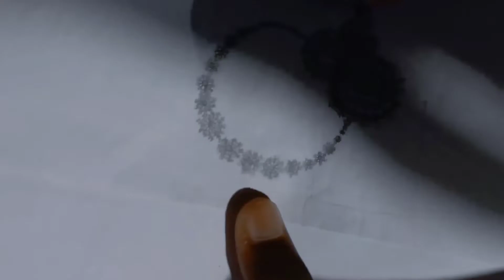Drawing Video||Art video beautiful flower